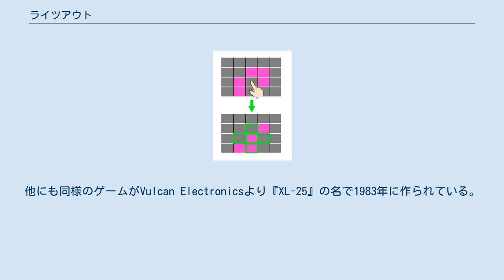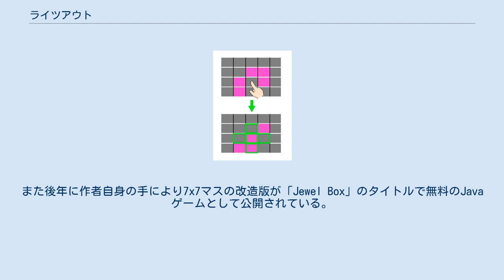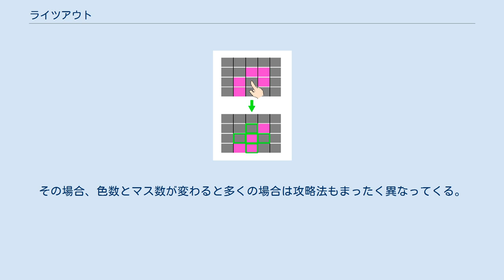ライツアウト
タイガー・エレクトロニクスのハードウェア
ライツアウトは、5×5の形に並んだライトをある法則にしたがってすべて消灯 (lights out) させることを目的としたパズル。
 Tiger Toysや、日本ではタカラから1995年に発売されて有名になった。
 それ以前の同じような電子ゲームとしては3x3マス上で同様のルールをもつ『Merlin』がパーカー・ブラザーズから1970年代に登場している（日本国内ではトミーより 『ドクタースミス』という名で発売）。
他にも同様のゲームがVulcan Electronicsより『XL-25』の名で1983年に作られている。
Tiger Toysも携帯ゲーム機であるgame.com用のカートリッジ版ライツアウトを1997年に作っている。
その後もライツアウト2000やライツアウトキューブ、ライツアウトデラックスといった多数の似たような新しいパズルが登場している。
 実際にやってみればわかることだが同じ場所を2回以上押すことは無駄であり、押す順番は結果を左右しないので、どのような初期配置でも最短手数は25手（実際には15手－すべて点灯しているときなど）以下である。
点灯しているライトしか押せなくしたもの、点灯時の色が2種類以上あるものなどの変形版が数多く存在する。
 ルールが簡単なため問題解法アルゴリズムなどがよく研究されている。
 基本は5×5=25個の、光が点灯・消灯するボタンからなる。
 問題がライトのパターンとして出される。
解答者は上のルールに従って明滅するライトを操作し、最終的に全てのライトを消すことができれば勝ちとなる。
一般に一つの問題に対し複数の解答があるため、最短手数の解答を競う。
 各ボタンが点灯・消灯の状態をとるため、問題の数は2の25乗から全消灯の1をひいた、225-1=33,554,431通りとなる。
この中には回転対称・上下左右対称も含まれる。
解答も同数可能だが、答え一つに問題一つが対応することと重複解答があることから、解くことのできない問題が存在することがわかる。
 特にライツアウトの名を持たなくとも、同様に上下左右の十字形5か所を変色させて同色に揃えるゲームは他にも数多く存在する。
コンピュータ上であればフラッシュやJavaアプレットなどでも比較的簡単に作ることができるため、ウェブ上では個人サイトから大手ゲームサイトまでフリーゲームとしても幅広く散見される。
ルールについても特定の色に揃えるもののほか、どの色でも良いから同じ色に揃えればよいというものや、特定のパターンを作らせるものもある。
 商用ゲームソフトの例としてはダットジャパンのWindowsゲーム集「GAME PACK」シリーズで、かつて懸賞問題として付属していた『カラフル』（6x6マス、2色から5色）が知られる。
これはタカラ版ライツアウトより古く、1993年ごろの初期シリーズにも付属していた。
また後年に作者自身の手により7x7マスの改造版が「Jewel Box」のタイトルで無料のJavaゲームとして公開されている。
 一方で、大手オンラインサイトの無料ゲームには例えば以下のようなものがある（現在非公開のものを含む）。
 これらは色数やマスの数が異なったものであっても、基本的なルールはライツアウトと同じ単純な構造を持つ。
そのため解なしである場合を除き、連立方程式や行列計算といった卓上の計算を駆使して最短手順を導出することが必ずしもできないわけではない。
手作業のパズルとして進める場合、ライツアウトと同じ5x5マスの2色程度であれば初心者が適当に操作して偶然揃う場合も珍しくない。
しかし色数やマス数が増えると難易度も上がり、初期配置によっては、初心者には同じ色に揃えることがまず不可能なほど難しくなる。
そのため最短手数を競う以前に、まず手数を度外視してでも確実に手作業で揃えられる手順（むろん初期配置によってはどうやっても解けない場合も存在する）を自力で見付け出していくことになる。
その場合、色数とマス数が変わると多くの場合は攻略法もまったく異なってくる。